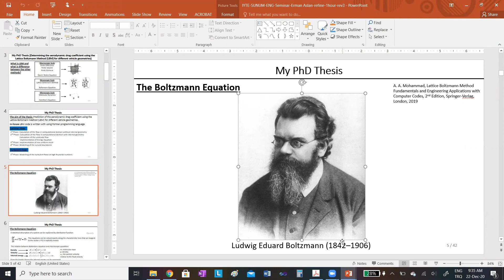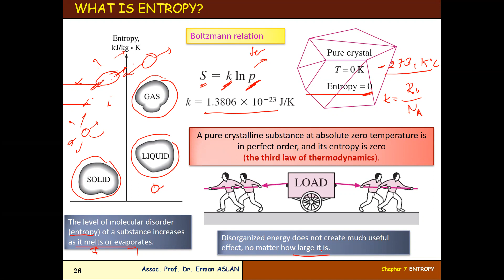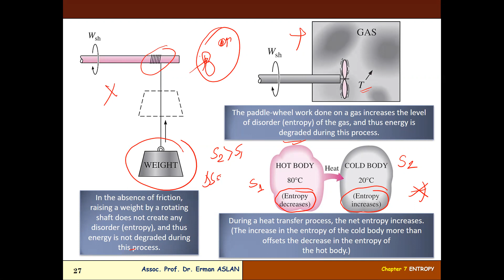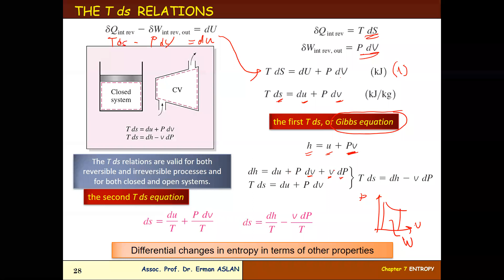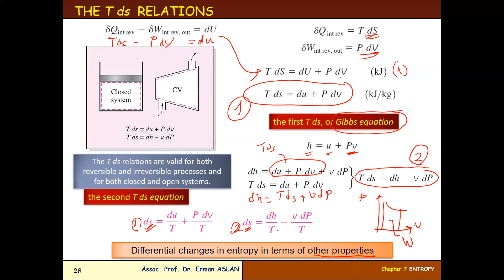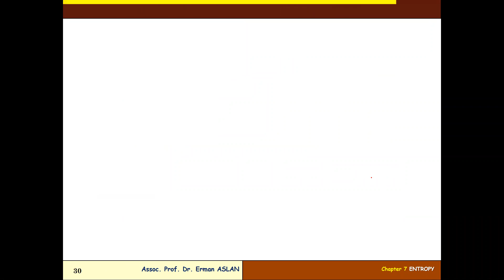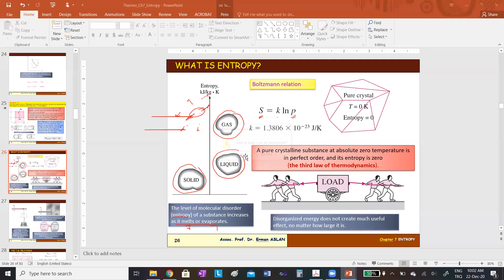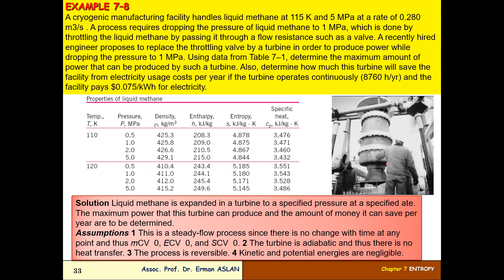thermodynamics 7th chapter 5th lesson